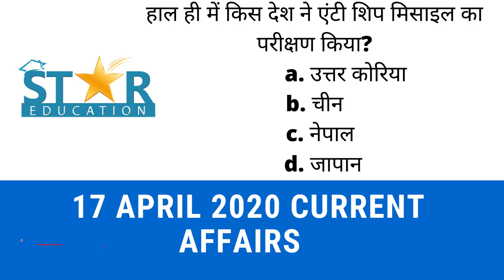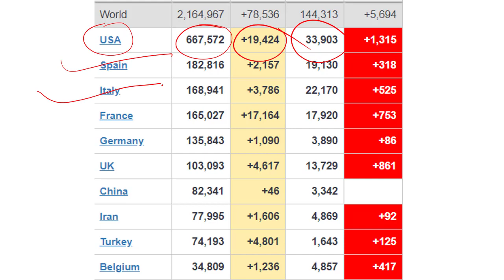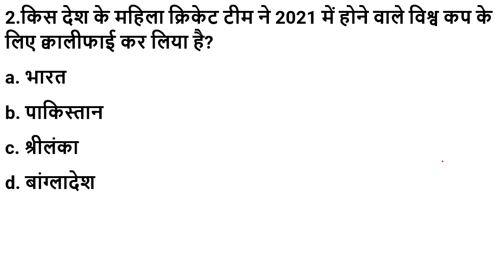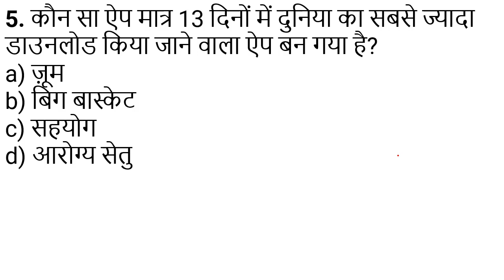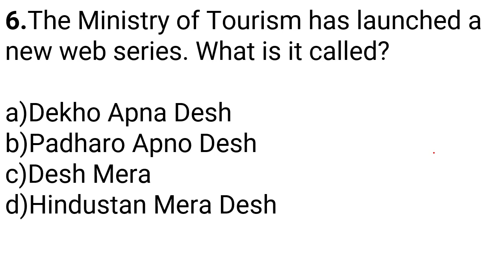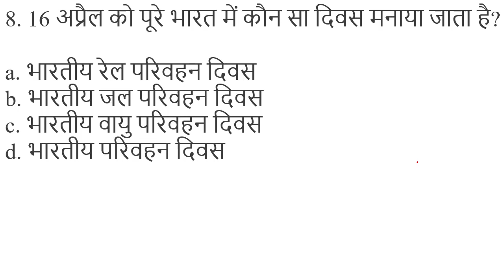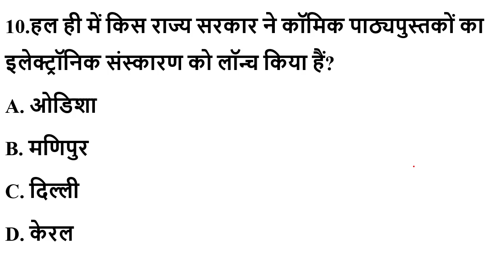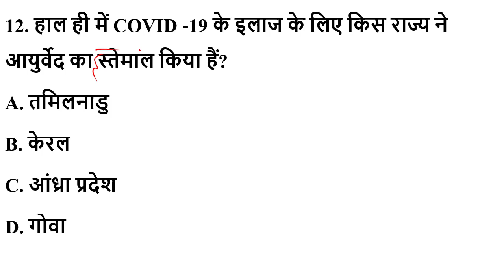Star Dose #412 || 17 April 2020 Current Affairs | Daily Current Affairs | Current Affairs In Hindi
किस देश के विमानन मंत्रालय ने ऑपरेशन लाइफलाइन ‘उड़ान’ लॉन्च किया?
a. नेपाल
b. चीन
c. बांग्लादेश
d. भारत